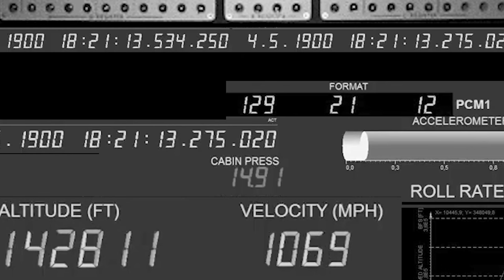LIS SHORTS 17